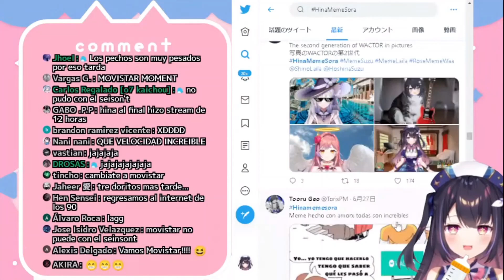Web*s? xD esa Hina